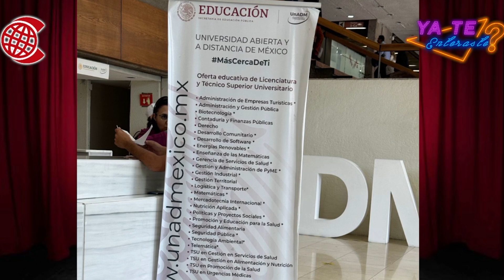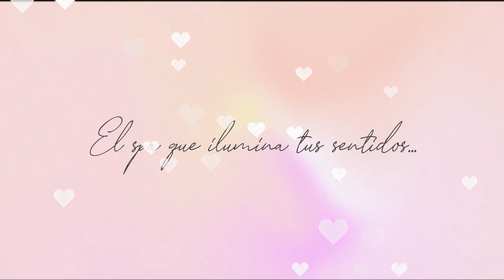TE CONTAMOS TODOS LOS CHISMES Y MI OPINION DE LOS ARTISTAS DE LA SEMANA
chismes Bienvenido a nuestro programa de Ya te enteraste? Te contamos lo mejor de lo mejor los chismes que están a la orden y al servicio, acompaña a nuestro querido anfitrión a vivir y enterarte al estilo potosino y de Luis Ricardo sobre las celebridades, artistas, actores, actrices, programas, polémicas del momento y más.